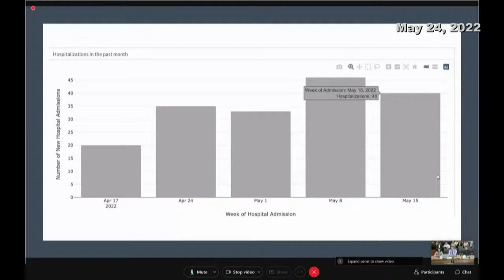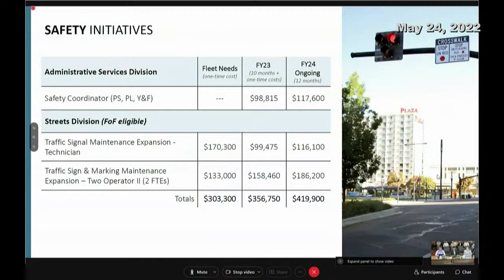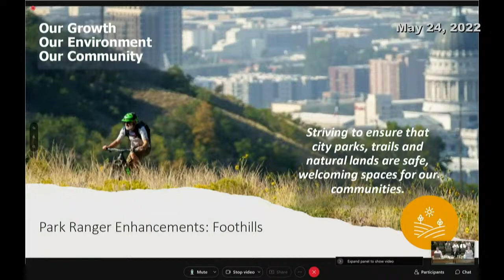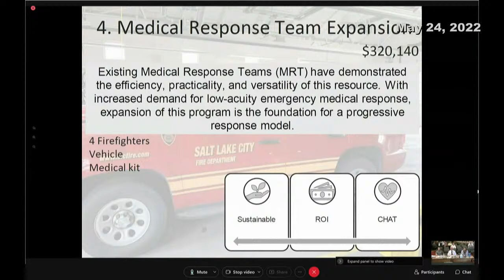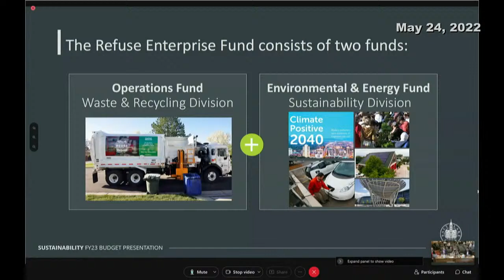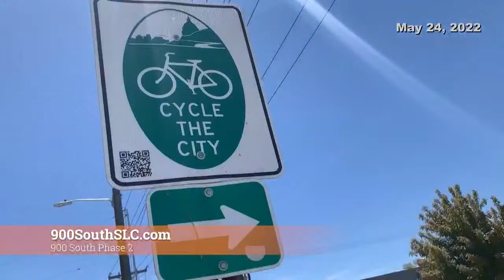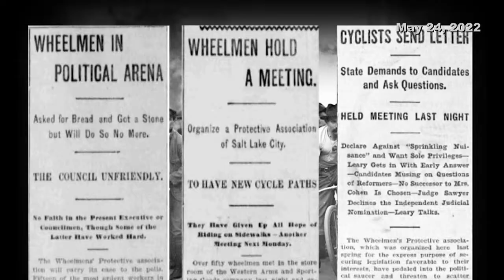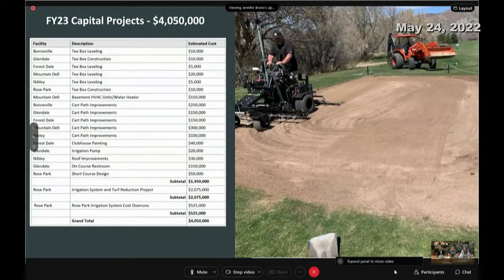Salt Lake City Council Work Session - 05/24/2022